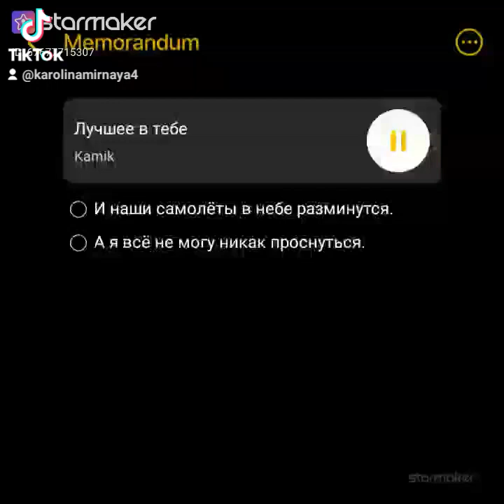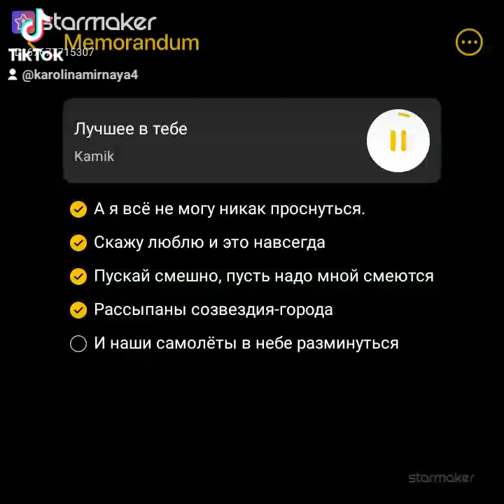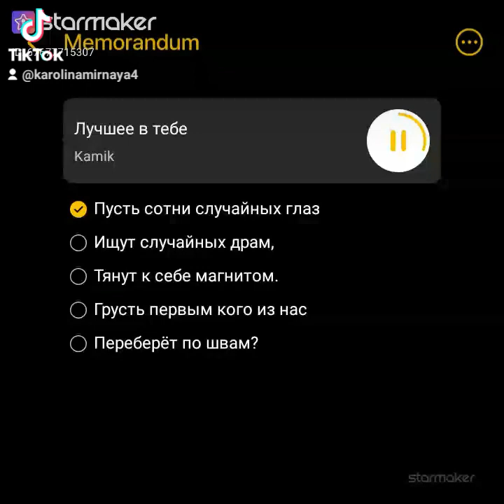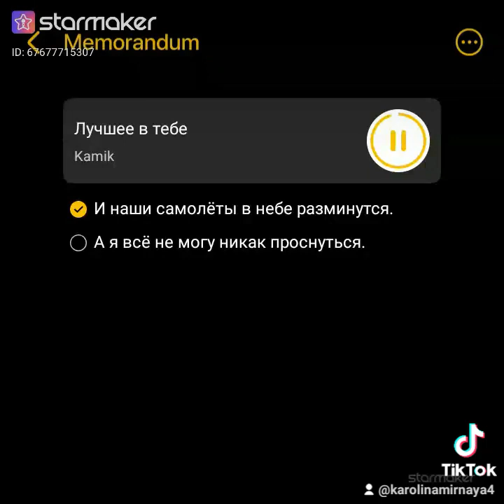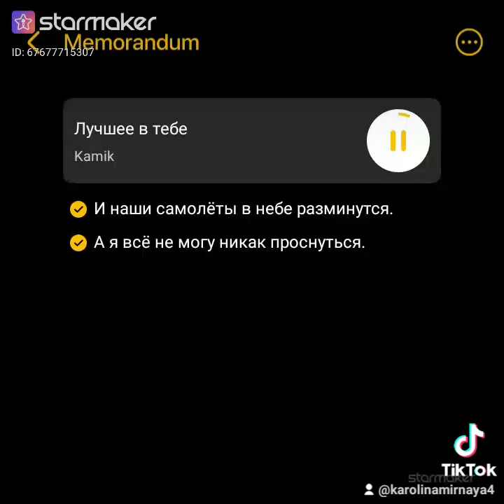КАВЕР ,, Лучшее в тебе "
текст песни Ева Польна и А.Бородин - Лучшее в тебе